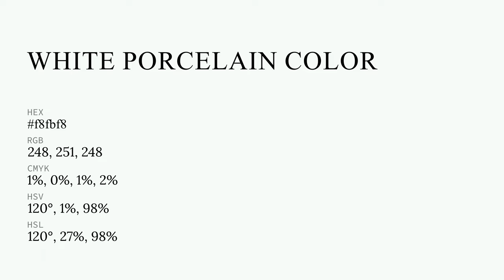White Porcelain color f8fbf8 hex color - Green color - Warm color f8fbf8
What color is White Porcelain ? f8fbf8 hex color - Green color - Warm color f8fbf8

Hex f8fbf8 Color Code is also known as White Porcelain color.

Hex f8fbf8 Color code in RGB color code model is created after adding 97.25% red color, 98.43% green color and 97.25% blue color.
Hex f8fbf8 Color code in CMYK color (process color) code model is generated after subtraction of 1% cyan, 0% magenta, 1% yellow and 1% black.